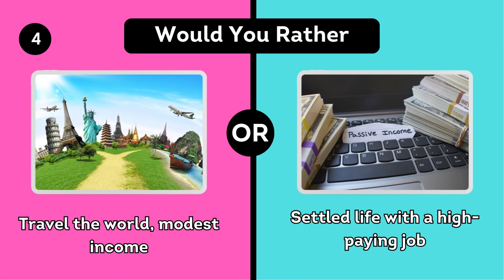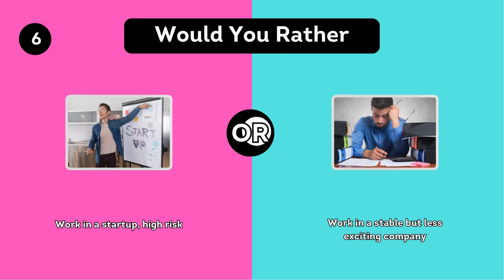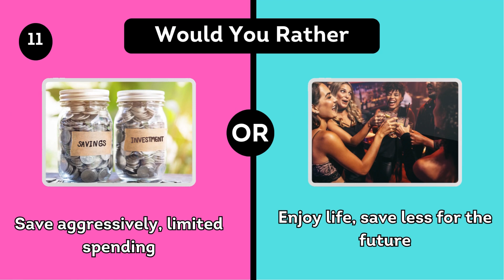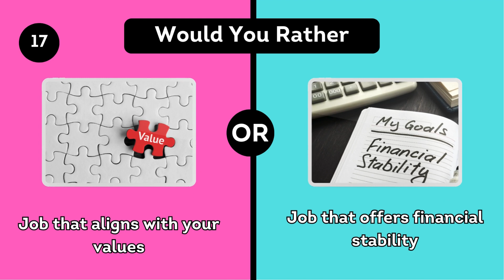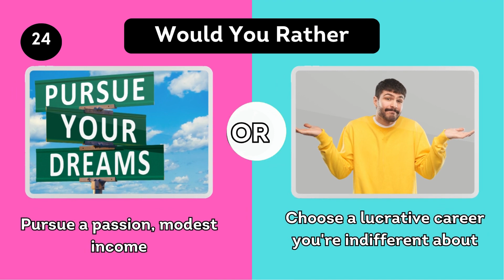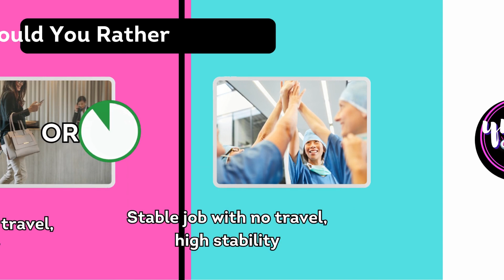Would You Rather Quiz. Career Choice Edition.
Would you rather face these difficult career choices? Get ready for the ultimate career choices edition of 'Would You Rather...?' Challenge yourself with mind-boggling scenarios and make tough decisions that we all have to face at the career junction of our lives.

Indulge in the thrill of making hard-knock choices and explore the boundaries of your imagination.

Join us as we explore the world where choosing how we make money becomes a tough nut to crack.
Are you ready for the challenge? Let's find out!